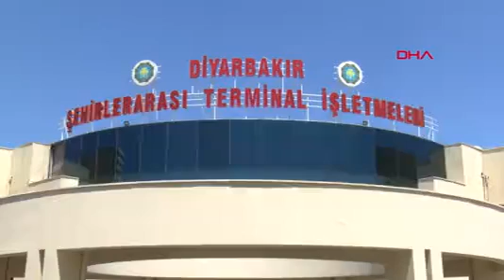Diyarbakır'da Seçim Sonrası Otogarda Yoğunluk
CUMHURBAŞKANI Seçimi ve 28’inci dönem Milletvekili Genel Seçimi’nin ardından Diyarbakır’da Şehirlerarası Otobüs Terminali’nde yoğunluk oluştu. Otobüs firması işletme müdürü Kendal Kaymaz, ellerindeki verilere göre biletli yolcu sayısının 2 bini geçtiğini söyledi.
Diyarbakır’da, Cumhurbaşkanı ve 28 dönem Milletvekili Genel Seçim’i için Şehirlerarası Otobüs Terminal’inde yoğunluk sürüyor. Kentte, Kahramanmaraş merkezli depremler sonrası göç edenler seçim için kente geri geldi. Oy kullanma işleminin ardından memleketlerine dönenler, otogarda yoğunluğa neden oldu.
‘DİĞER SEÇİMLERE GÖRE YOĞUN BİR KATILIM OLDU’
Otobüs firması işletme müdürü Kendal Kaymaz, seçim öncesin yoğunluğun başladığını ifade ederek, “Bölgemize gelen insan sayısı fazlaydı. Biz zaten Türkiye’nin 7 bölgesine hizmet veriyoruz. Seçimden önce başlayan yoğunluk, şu anda da devam ediyor. Elimizdeki verilere göre biletli yolcu sayımız 2 bini geçti. Diğer seçimlere göre baya katılım oldu. Yolcu rezervasyonlarımız arttı. Şu anda gidişler de başladı” dedi.